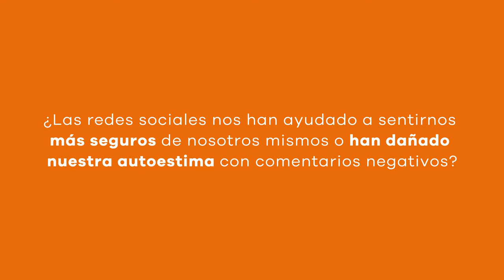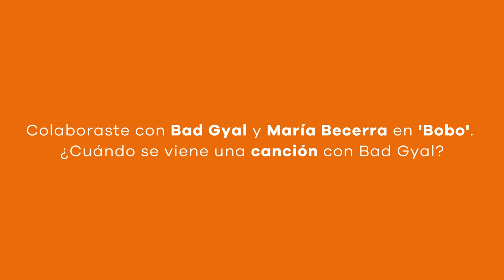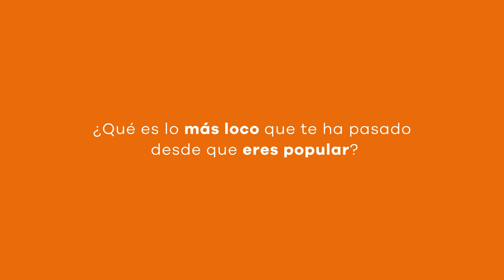MARIAH ANGELIQ nos cuenta la experiencia más surrealista que ha vivido con un fan | LOS40 Urban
La artista visita los estudios de LOS40 Urban para hablarnos de 'Diablita', 'Bobo', las redes sociales, el hate, lo próximo que se viene y el impacto que quiere que su música tenga en la industria.